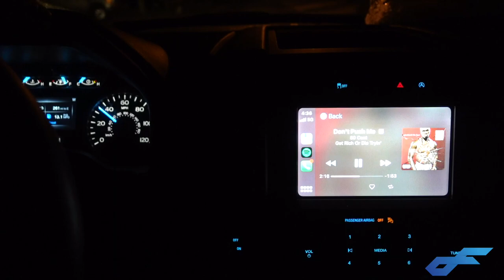Morning Routine, Jack Pyburn & Back Day Workout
I wanted to share my morning routine with everyone. Getting up at 4am every day, training with Jack and sharing the routine that helps me be successful every day!

MegaFitMeals: Code DAVID10
TrueNutrition: dynamicfitness
Thrive Probiotic: Code DYNAMICFITNESS